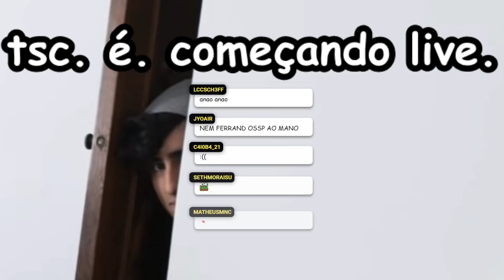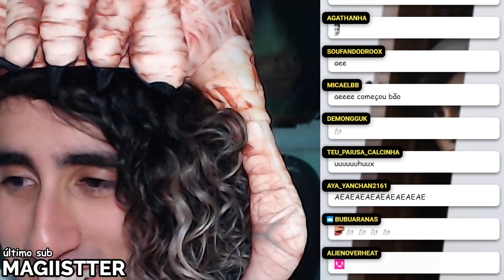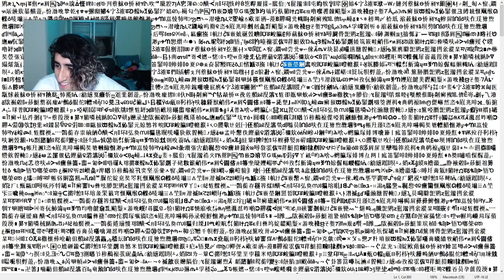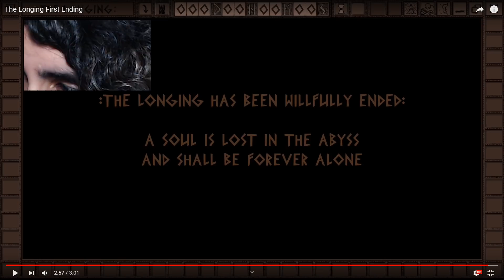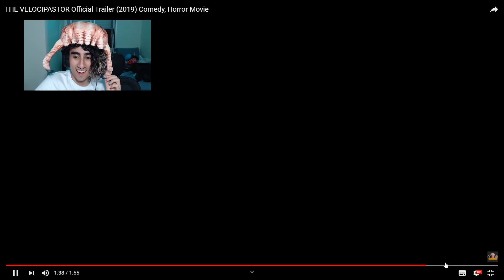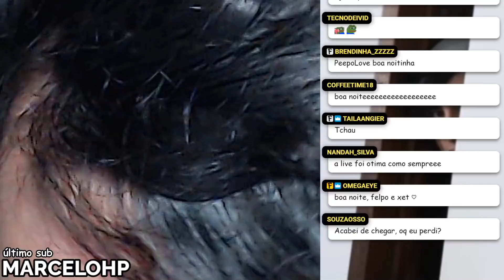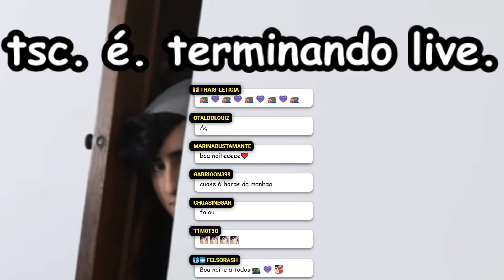o véio ­ | ­ the longing #5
👑 Jogo: "The Longing"